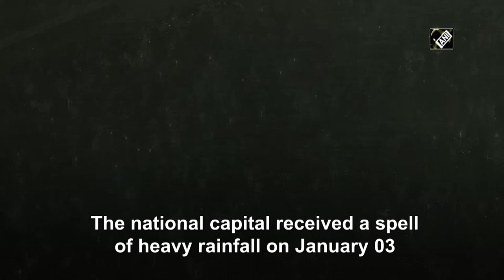झमाझम बारिश ने किया दिल्ली की सर्दी में इजाफा, 6 जनवरी तक बारिश होने का अनुमान !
दिल्ली-एनसीआर समेत आसपास के इलाकों में रविवार सुबह से ही लगातार बारिश हो रही है। इस झमाझम बारिश ने तापमान को और नीचे ला दिया है।